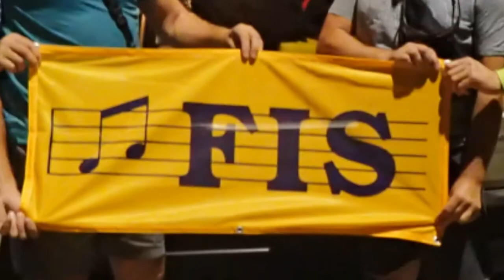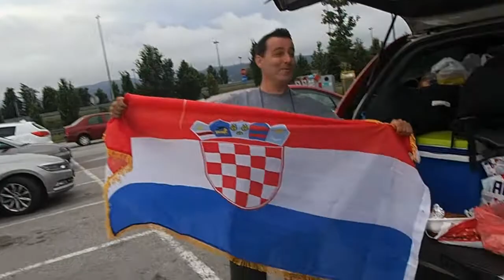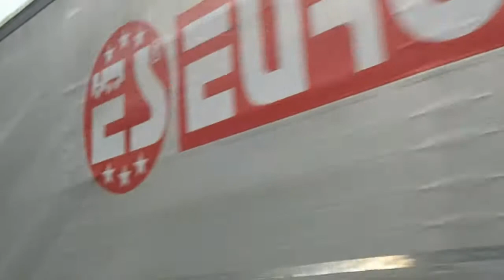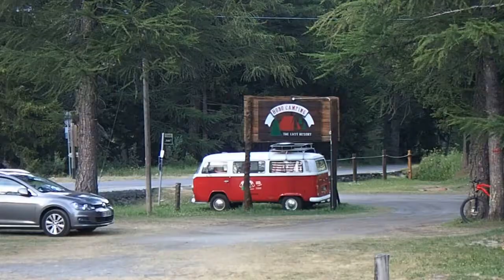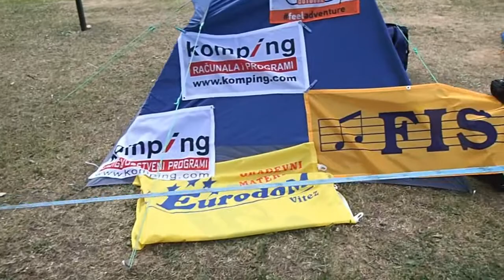Ekspedicija Mont Blanc 2018 - dolazak u Val Veny 12.07.18